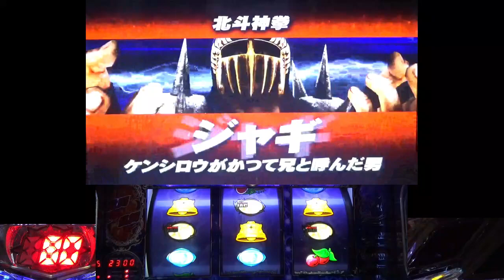【北斗の拳強敵】 No 18 レアな演出の後に更に信じられない事が!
北斗の拳強敵の設定6を当たるまで打ち続けます。その日によっては単発で終わったり何も起こらず寒い結果で終わる事もございますがご了承願います。出来る限り見応えのある動画を制作するよう心がけ致します。